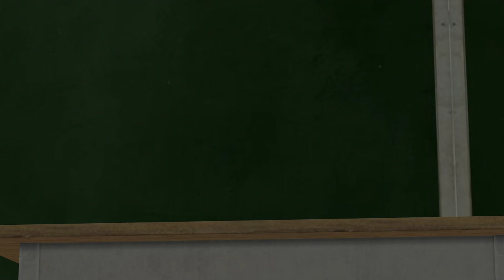[Touhou MMD] Keine morbs out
Don't draw attention to full moon in the window.
Keine's behavior is what I feel like when a model doesn't have a way to shrink the pupils.
Keine by Montecore
Daiyousei by Eto
Cirno by Eto
Mystia by Montecore & Eto
Classroom by Kalvici
Moon by MadDoktor2
Autoluminous by Sovoro

I do not claim to own Touhou Project.
Models created by their authors.